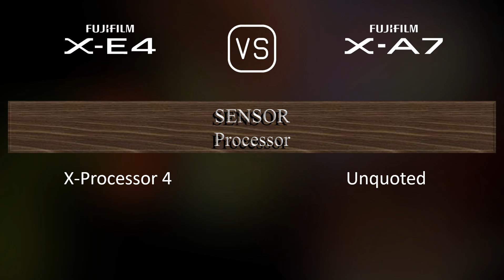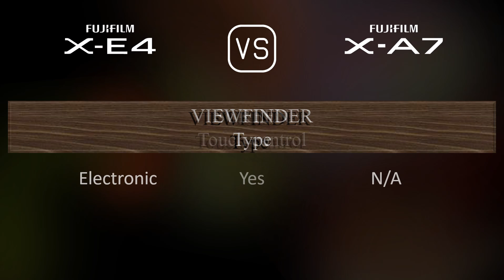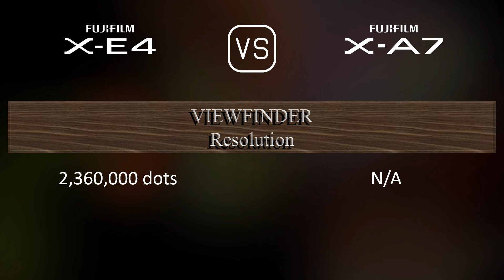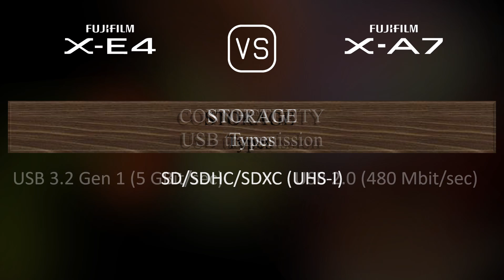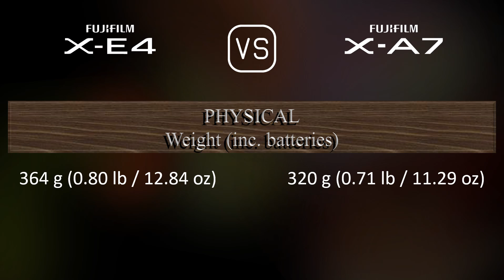Fujifilm X-E4 vs. Fujifilm X-A7: A Comparison of Specifications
This video overviews the Fujifilm X-E4 and the Fujifilm X-A7 in a parallel comparison of specifications.

00:25 LAUNCH
00:33 BODY
00:40 SENSOR
01:01 IMAGE
01:16 OPTICS & FOCUS
01:41 SCREEN
01:58 VIEWFINDER
02:13 PHOTOGRAPHY FEATURES
03:06 VIDEOGRAPHY FEATURES
03:20 STORAGE
03:24 CONNECTIVITY
03:49 PHYSICAL
04:07 MISC